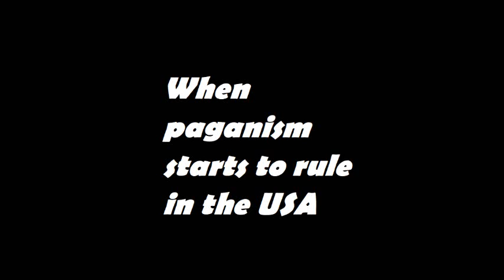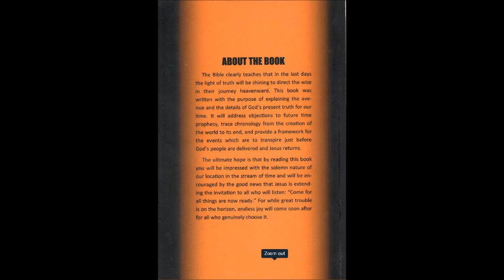When Paganism Starts To Rule. Where We Are In The Stream Of Time.